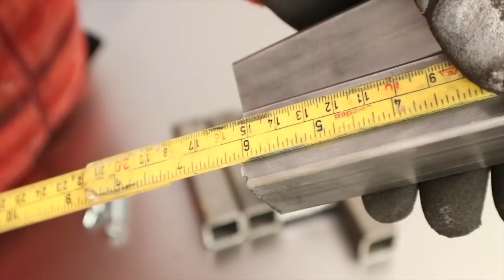4 Genius DIY Car IDEAS